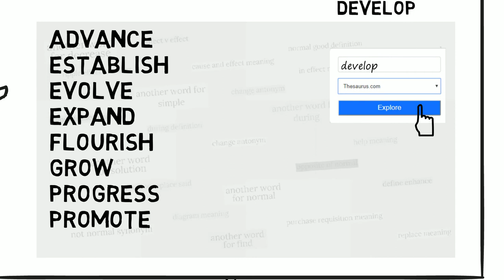Another Word For Develop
List for another words for develop presented in this video:

- advance
- establish
- evolve
- expand
- flourish
- grow
- progress
- promote
- age
- foster
- maturate
- mature
- mellow
- ripen
- thrive
- enroot
- grow up